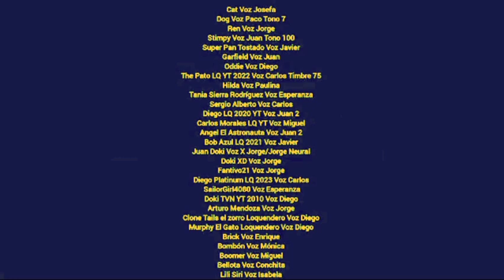Ana Maria La Loquendera 30 Es Castigada Por Nada